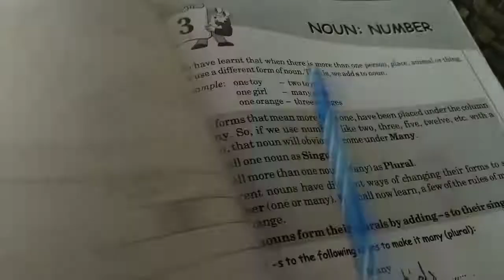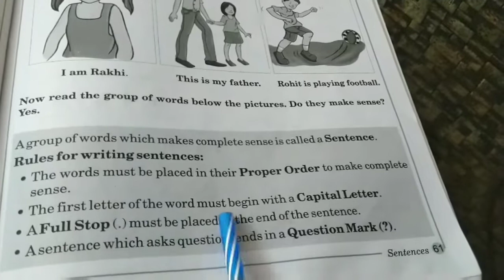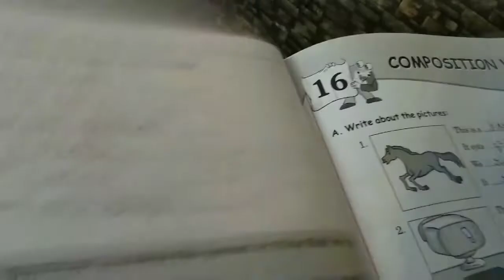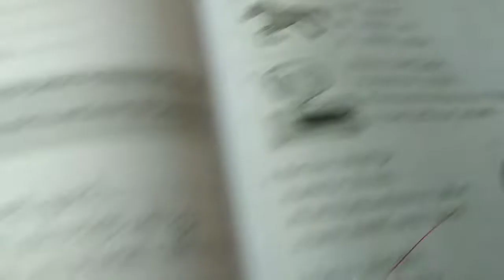2nd Standard CBSE Syllabus "English Grammar TextBook Chapter 15 Sentences"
2nd Standard CBSE Syllabus  "English Grammar TextBook Chapter 15 Sentences"